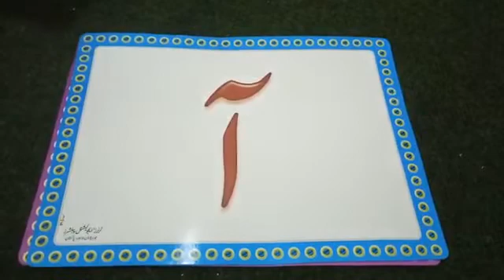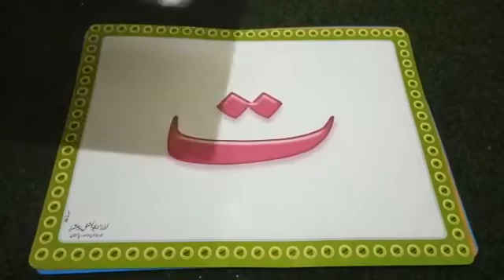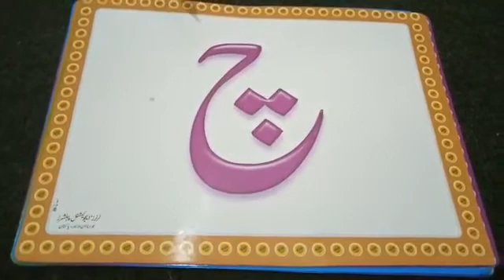Laps London school (After locdown)Kids study.online Urdu class.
Laps London school

laps school life

Daily routine

Urdu class

online Urdu class

kids study

I.p town school